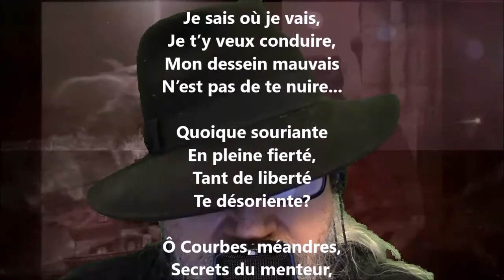L'insinuant - Paul Valéry lu par Yvon Jean